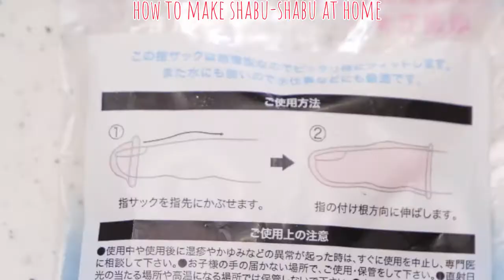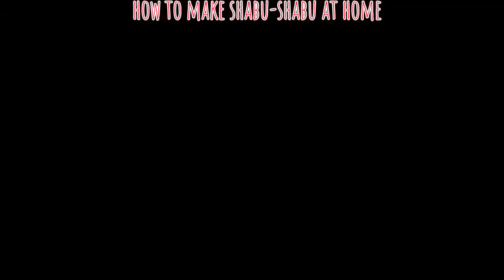Paano magluto ng Shabu-shabu^^ (How to cook or make shabushabu**)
How to Cook or Make Shabu-shabu**
This video is only for the intelligent people.